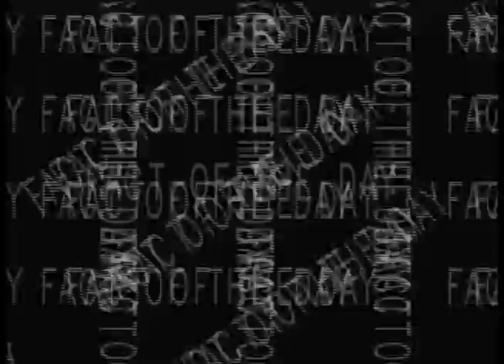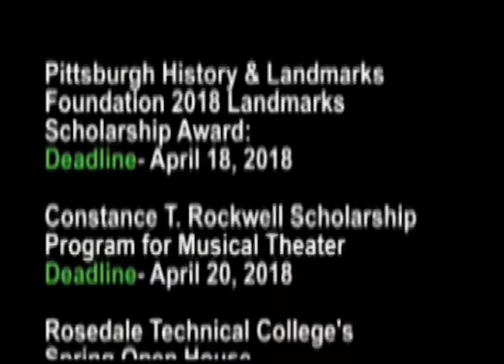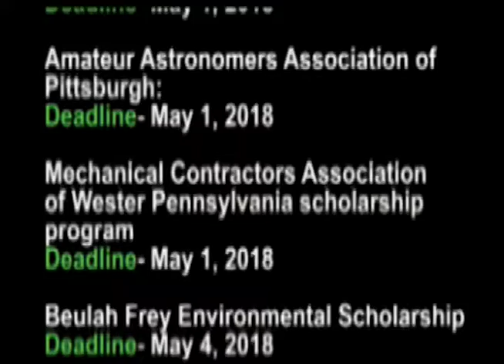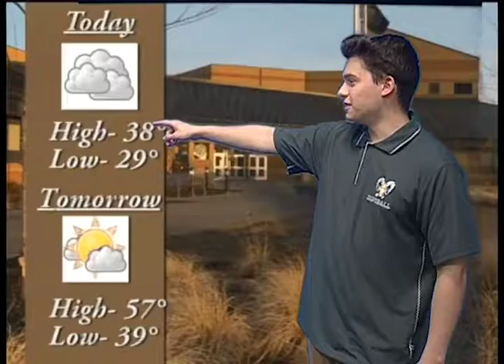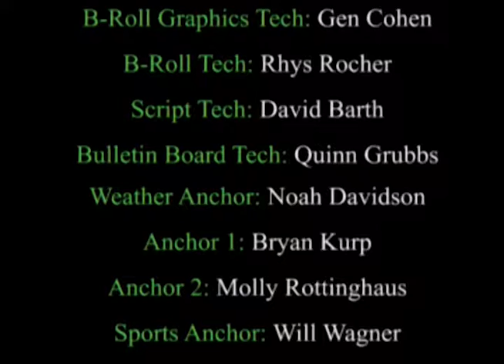PRTV News 4 -17-18